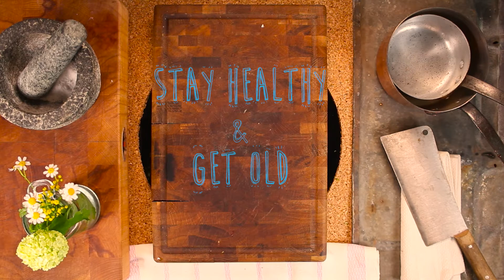BANENEN UND SCHOKOLADE - JOHNNY & THE FOOD - EINFACH & LECKER KOCHEN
Hallo foodies, ich hoffe euch geht's gut. Hier haben wir mal eine kleine Variante, wie ich mir gern meine Bananen am Wochenende etwas versüsse. Mit karamellisiertem Ahornsirup & Schokolade, HMMMM! Nächste Woche seht ihr, was man damit alles so verfeinern kann. Bis dahin, stay healthy & get old!

Zutaten:

2 Bananen
40ml Ahornsirup
150g Dunkle Kovertüre
Priese Meersalz
Kokosnuss Flakes für die Dekoration
Limettenabrieb

Zubereitung:

1. Bananen schälen, in mundgerechte Stücke schneiden & die Pfanne erhitzen
2. Gib den Ahornsirup in die Pfanne & leg die Bananen hinein
3. Brat die Bananen auf mittlerer Hitze lang genug an, bis der Ahornsirup karamellisiert ist
4. Nimm sie dann raus & leg sie auf Backpapier
5. Ab ins Gefrierfach für 10 Minuten
6. Nimm dir einen kleinen Topf und befüll ihn mit 100ml Wasser
7. Platzier eine Metallschüssel darüber, durch den Wasser dampf erhitzt sich nun der Schalenboden
8. Pack die Kovertüre in die Schüssel und lass sie langsam schmelzen
9. Sobald die Schoki zerlaufen ist, hol die Bananen aus dem Gefrierschrank & sei dein eigener Künstler :)
10. Garnier alles mit den Kokosnuss Flakes & stell sie nochmal für 20 Minuten in den Gefrierschrank
11. Hol sie nach 20 Minuten heraus & gib noch etwas Limettenabrieb drüber

Viel Spaß, stay healthy & get old!